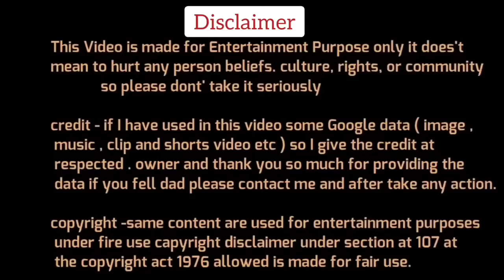Romana Khan🔥Vs Anurag Bhadauria😂Latest Debate Video | Isrealvshamas | The Khabri Show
Dosto Aaj Ki Is Video Me Hum Dekhne Wale Hai Romana Khan Vs Anurag Bhadauria Debate, Ummed Hai Aapko Ye Video Bahut Pasand Aayegi.